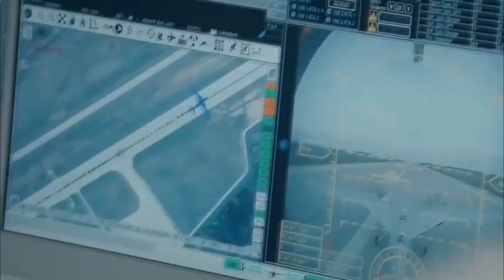Turkey signs export contracts for its made fighter jet "Bayraktar TB2 drone" with 16 countries !!